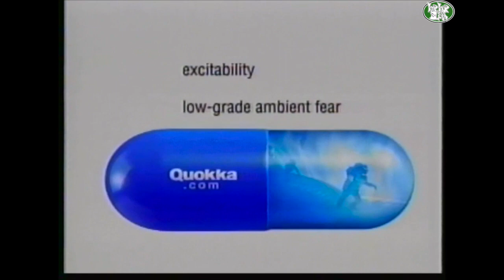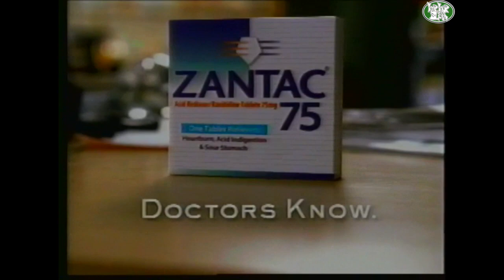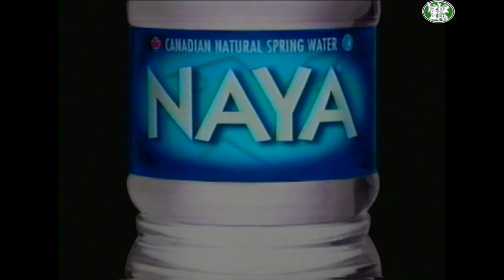Various TV commercials (1999 Bay Area cable)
11 and a half minute block of TV ads as aired in 1999 on Bay Area cable television on MTV